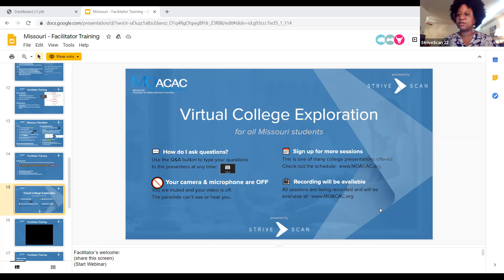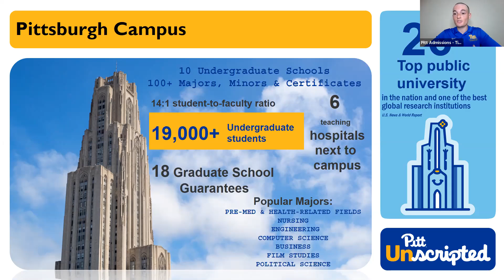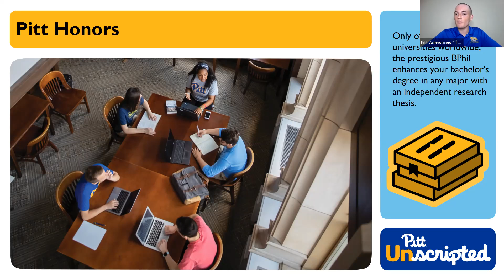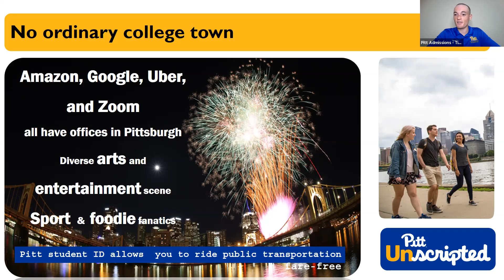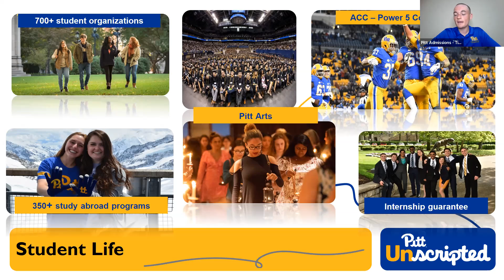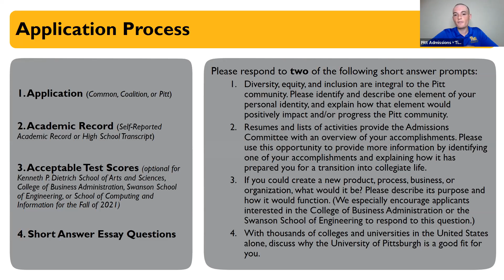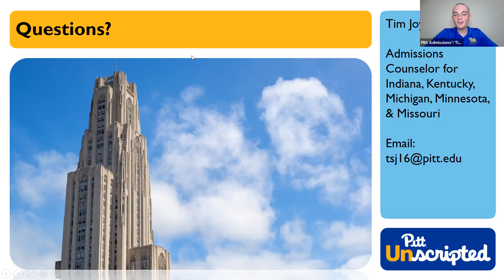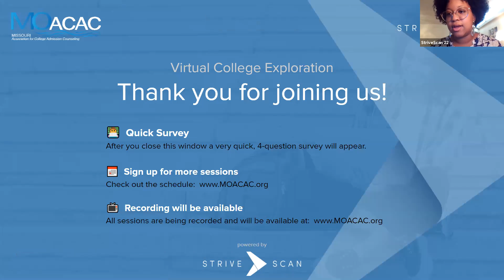University of Pittsburgh - MOACAC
Hello & Thank you for your interest in the University of Pittsburgh! During this session we will discuss all of the opportunities that Pitt has to offer, both inside and outside of the classroom, as well as review the University's application process. At the end, we will leave plenty of time for Q&A. We hope to see you there! Hail to Pitt!